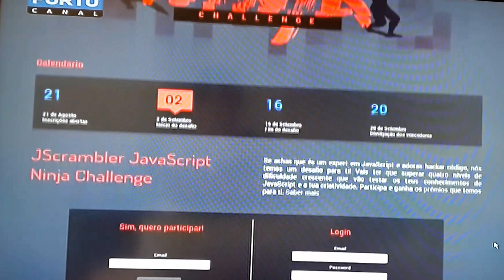JScrambler JavaScript Ninja Challenge e AuditMark no Porto Canal, 3 de Setembro 2013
Pedro Fortuna, CTO da AuditMark, no programa Porto Alive no Porto Canal, para falar sobre o JScrambler JavaScript Ninja Challenge.